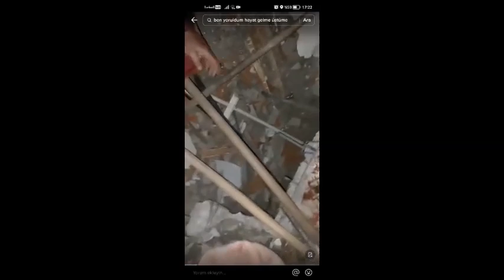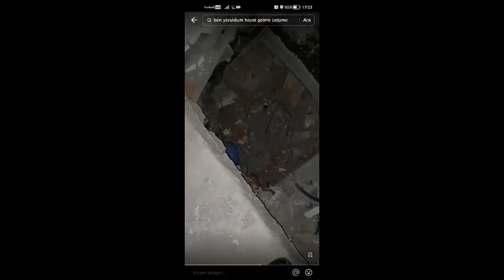DİKİLİ BADEMLİ MAHALLESİNDEKİ DEPREMZEDE KARDEŞLERİMİZ.